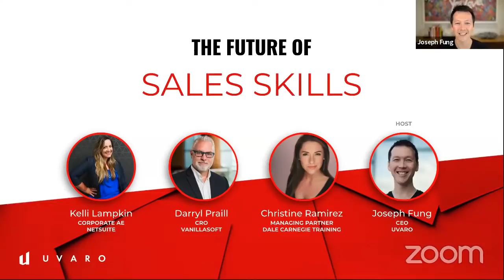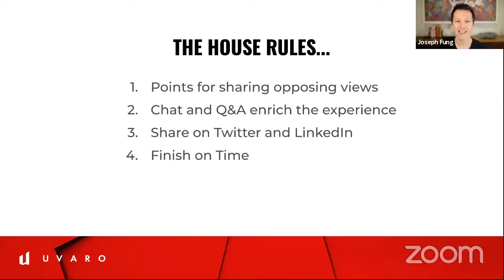The Future Of Sales Skills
The “Future Of” series is back for our October event, and this time we will be digging into the Future Of Sales Skills!

Traditionally, sales has been a male-dominated profession – even in the tech space. When folks hear “sales,” a certain personality may pop into their mind. Ideas from Wolf of Wall Street, “sales bro” attitudes, and impressions from “sleazy car salespeople” cloud our vision of sales. The truth is, the reality couldn’t be further from this picture.

Join us as we break down which hard vs soft skills that are required for sales reps right now, but more importantly, which darkhorse skills leaders are looking for in the sales reps of tomorrow! Reps will walk away knowing what new skills are propelling top performers, while leaders will take away a variety of ideas to help facilitate a culture of self-improvement on their teams!

Learn More About Uvaro:

Getting into tech sales can be hard! But it shouldn't be! Uvaro is here to help accelerate your transition into this new and exciting career choice. Uvaro on demand gives you access to free sales training content for all levels. And if that's not enough, our 12-week sales training program will help you land the sales role of your dreams!

Learn more about our free sales training modules at Uvaro On Demand

Panelist Resources:

- Superstar Showdown: Top women of US and UK battle it out and give amazing sales wisdom
- Superstar Showdown: Top men of US and UK battle it out and give amazing sales wisdom
- Ultimate Guide to Prospecting - Social Selling Expert Daniel Disney and Sales Influencer Darryl Praill combine forces to create the ultimate guide to prospecting
- Dale Carnegie Whitepaper: Trust Is Dead. Long Live Trust